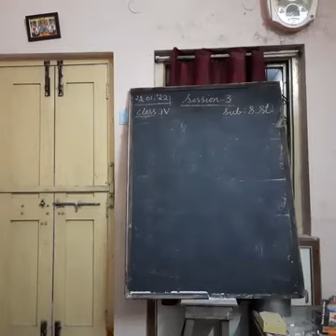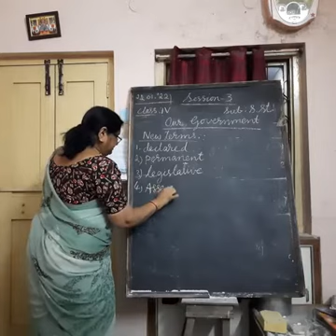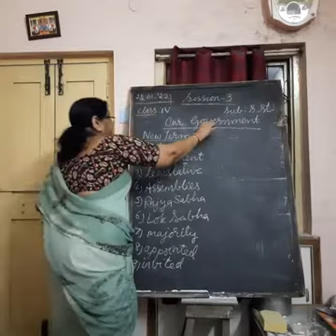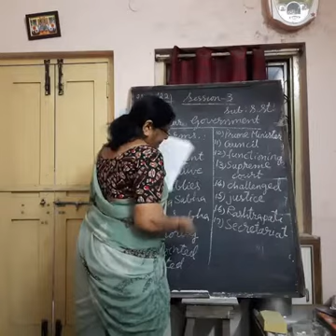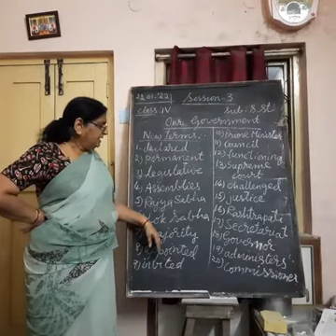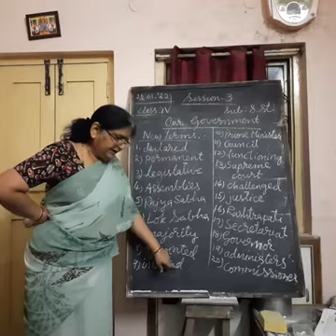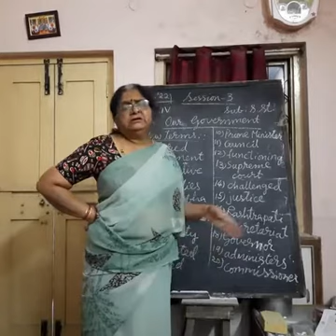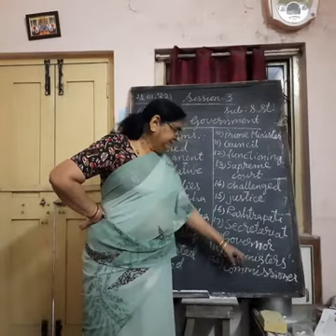class : 4th Sub : S.St Session : 3